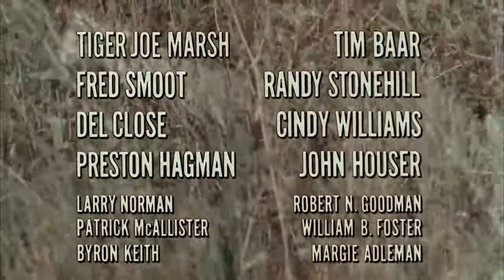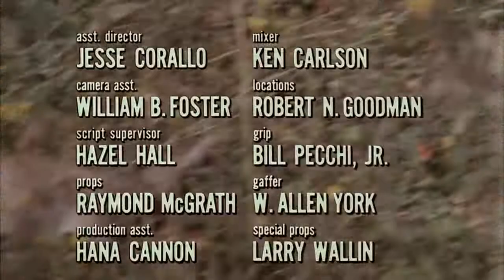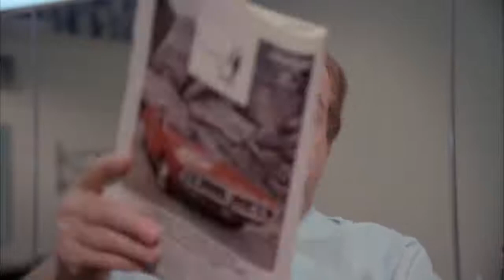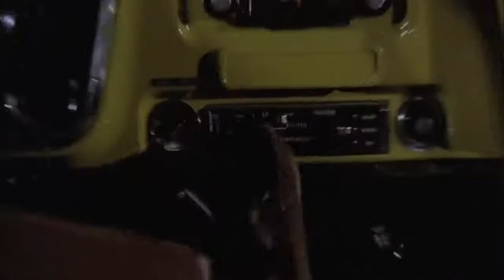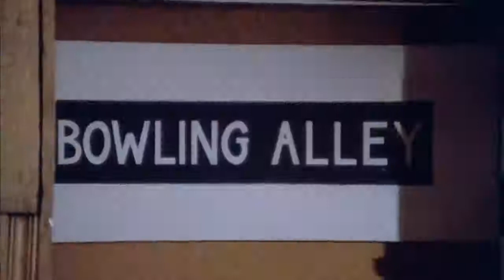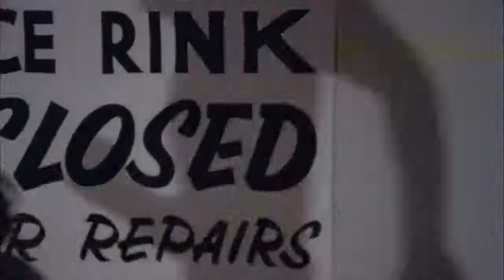Beware! The Blob 1972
A technician brings a frozen specimen of the original Blob back from the North Pole. When his wife accidentally defrosts the thing, it terrorizes the populace, including the local hippies, kittens, and bowlers.

Director: Larry Hagman
Stars: Robert Walker Jr., Gwynne Gilford, Richard Stahl |